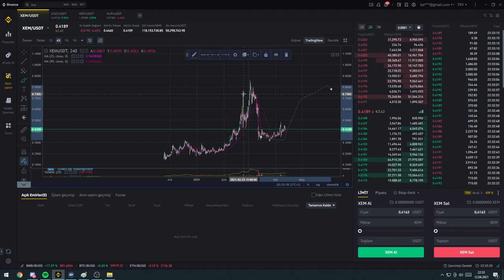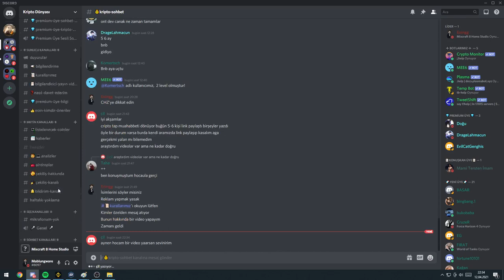Sorulan sorulara cevap | CHZ XLM XEM XRP soruları cevapları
Selamlar. Discord kanalımızda sorulan soruları cevapladığım bir video paylaşmak istedim. Discord kanalımıza katılıp,merak ettiğiniz soruları bana sorabilirsiniz. Bu şekilde cevap vermeye çalışacağım.